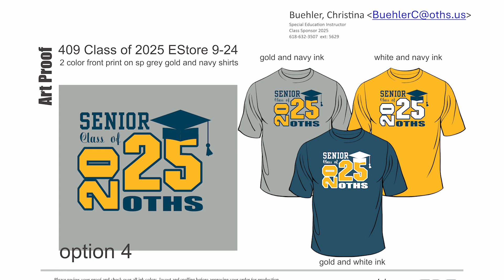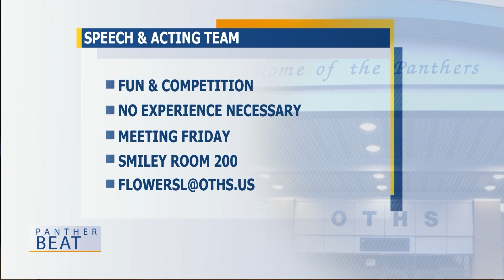Thursday, September 19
Boys soccer defeats Edwardsville; Class shirts are on sale; Announcements; Sports; Birthdays